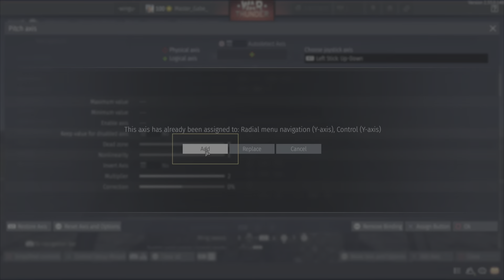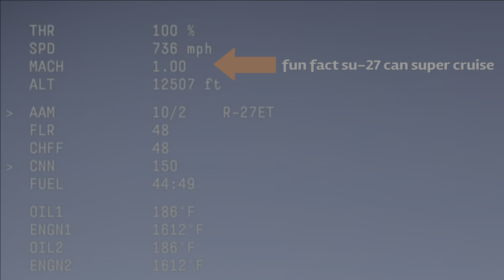How to get the new Jaguar IS EASY in War Thunder Simulator!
The best way to get the new Jaguar IS in war thunder is by far simulator mode. These are some good things to know when playing top tier sim in 2024.

Ignore